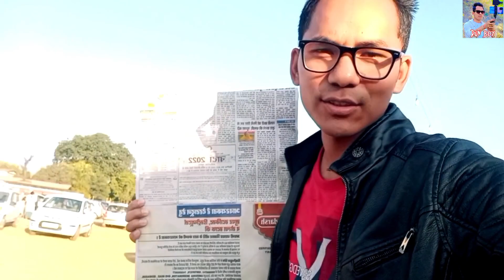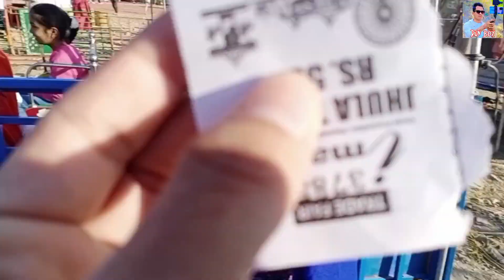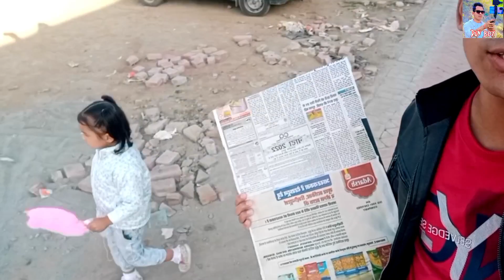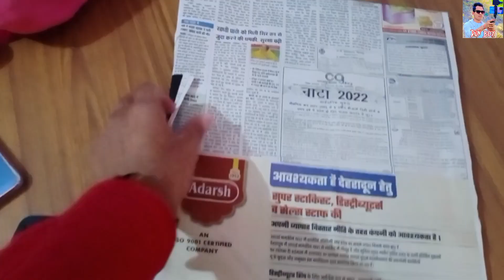Pahadi Mele Se Maine Kuch Special Photo Li...😍 ???